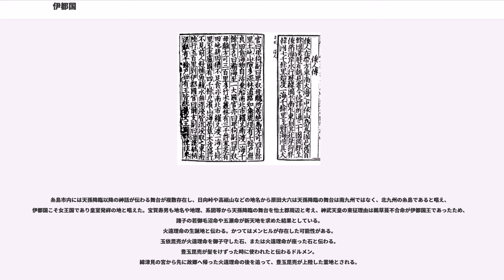伊都国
伊都国（いとこく）は、『魏志倭人伝』にみえる倭国内の国の一つである。『魏志倭人伝』によれば、末廬国から陸を東南に500里進んだ地に所在するとされ、福岡県糸島市、福岡市西区（旧怡土郡）付近に比定している研究者が多い。

『魏志倭人伝』には、次のように記されている。
「東南陸行五百里 至伊都國。官曰爾支 副曰泄謨觚・柄渠觚。有千余戸 丗有王 皆統属女王國。郡使往来常所駐」（「三国志魏志、巻三十、東夷伝、倭人（略称、魏志倭人伝）」）

原文のおよその意味は、「（末廬國から）東南へ陸を500里行くと、伊都國に到る。そこの長官を爾支（にし、じき）といい、副官は泄謨觚（せつもこ、せつぼこ）・柄渠觚（ひょうごこ、へいきょこ）という。1000余戸の家がある。世々（丗）に王があるも、みな女王國に統べて属する。帯方郡（たいほうぐん）の使者が往来して、ここに常にとどまる場所である。」となる。

『魏志倭人伝』の中で『王』が居たと明記されている倭の国は伊都国と邪馬台国と狗奴国で、他の国々には長官、副官等の役人名しか記されていない。

一大率は、卑弥呼の王権によって任命された派遣官である。倭国の官人である。その官名は城郭の四方を守る将軍である大率に由来するとする説もある（道教の古典とされる『墨子』の「迎敵祠」条）。

『魏志倭人伝』には、次のように書かれている。
「自女王國以北　特置一大率　検察諸國　諸國畏揮之　常治伊都國　於國中有如刺史」

原文のおよその意味は、「女王国の北側には、特別に一大率（いちたいすい、いちだいそつ）を置き諸国を監察させており、諸國は畏（おそ）れている。一大率は常に伊都国で治めており、中国（漢、魏）の刺史（しし、監察官）のようだ。」である。

旧怡土郡付近は大化の改新以前は伊覩縣（いとのあがた）が置かれ、『日本書紀』によるとその祖の名は五十迹手（いとて）で仲哀天皇の筑紫親征の折に帰順したとされる。

『筑紫国風土記』逸文には五十跡手が「高麗の意呂山（おろのやま）に天より下った天日鉾命の後裔である」と天皇に述べたとある。

糸島市三雲を中心とした糸島平野の地域に伊都国があったとする説が有力である。弥生時代中期後半から終末期にかけて厚葬墓（こうそうぼ）（王墓）が連続して営まれており、それが三雲南小路遺跡・平原遺跡である。井原鑓溝遺跡は遺物の点から「将軍墓」の可能性が高いとも言われる。

三雲南小路遺跡（国の史跡）は弥生時代中期の方形周溝墓で、甕棺墓 2器を持つ『王墓』と云われている。

1号甕棺墓の副葬品は、銅剣 1、銅矛 2、銅戈 1、ガラス璧破片 8個以上、ガラス勾玉 3個、ガラス管玉 60個以上、銅鏡 31面以上、金銅製四葉座金具 8個体分などである。この他にも鉄鏃 1、ガラス小玉 1が出土している。
鏡の多くは「潔清白」に始まる重圏文または内行花文鏡であり、福岡市聖福寺に伝えられている内行花文鏡に合う外縁部が出土している。この鏡の直径は16.4センチメートルである。
1号甕棺墓の北西に近接（15センチメートル横）して 2号甕棺墓がある。甕棺内に内行花文鏡（日光鏡） 1面が元の位置のまま発見された。直径6.5センチメートル、「見日之光天下大明」（日の光、見（まみ）えれば、天の下、大いに明らかなり）という銘文の青銅鏡。
副葬品は、銅鏡22面（星雲文鏡1、内行花文銘帯鏡4、重圏文銘帯鏡1、日光鏡16。）以上、ガラス小勾玉12個、硬玉勾玉1個、ガラス製垂飾品(大きさは 1センチメートル弱で紺色)が出土している。 銅鏡は6.5センチメートル前後のものが多い。
1号墓を「王」とすれば、 2号墓は「王妃」に当たるものと推定されている。 1.5メートル以上の盛り土の墳丘墓であることは、青柳種信が記すところである。
平成の調査で、「周溝」を持つ事が判明して、「方形周溝墓」という事が判り、現在その様に復元されている。

三雲遺跡の周辺に井原鑓溝遺跡（いわらやりみぞいせき）がある（地元の伝えによると、鑓（銅剣の類か？）が土の中から出て来た事から「鑓溝」の小字名がついたらしい）。青柳種信の著した『柳園古器略考』によると天明年間（1781年 - 1788年）に、この遺跡からは21面の鏡が出土している。拓本からは全てが方格規矩四神鏡（流雲文、草葉文、波文、忍冬様華文などの縁がある）であることが分かっている。後漢尺で六寸のものが多く、王莽の新時代から後漢の時代にかけての鏡である。これらの鏡に加え、巴形銅器3、鉄刀・鉄剣類が発見されているが...